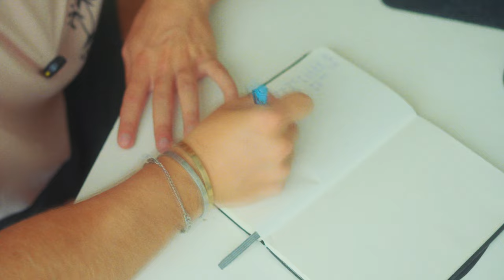Packing from EU to USA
Breaking down my packing strategy while I try to stay minimal and I fail.
Italian dreamer who is moving to the USA to chase my big dreams!

Keep Dreaming!